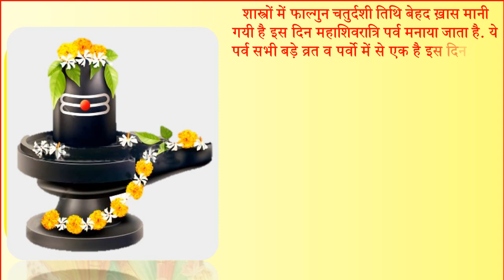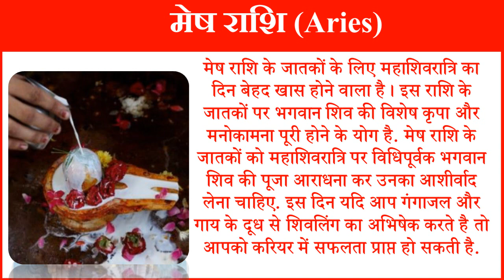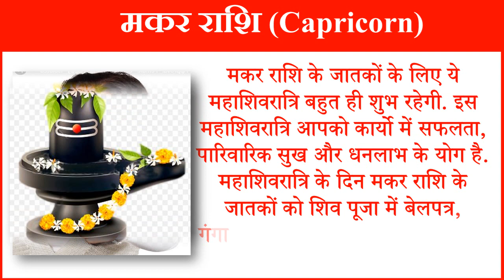Maha Shivratri 2022 | Maha Shivratri Lucky Zodiac Sign | महाशिवरात्रि 2022 इन 6 राशियों के लिए खास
महाशिवरात्रि 2022 महाशिवरात्रि कब है 2022 महाशिवरात्रि कितनी तारीख को है महाशिवरात्रि व्रत 2022 महाशिवरात्रि व्रत तिथि शुभ मुहूर्त 2022 महाशिवरात्रि महत्व महाशिवरात्रि डेट टाइम 2022 महाशिवरात्रि पूजा विधि महाशिवरात्री व्रत पूजन सामग्री महाशिवरात्री व्रत पूजा विधि महाशिवरात्रि व्रत का महत्व व फल महाशिवरात्रि मुहूर्त 2022 महाशिवरात्रि किन राशियों को होगा फायदा महाशिवरात्रि राशिफल 2022 शिवरात्रि पूजा विधि महाशिवरात्रि 2022 महाशिवरात्रि 2022 महाशिवरात्रि तिथि शुभ मुहूर्त पूजा विधि महाशिवरात्रि शुभ मुहूर्त महाशिवरात्रि व्रत पूजा विधि महाशिवरात्रि पर्व का महत्व महाशिवरात्रि व्रत के नियम महाशिवरात्रि व्रत नियम महाशिवरात्रि राशिफल 2022 महाशिवरात्रि क्या करे क्या न करे महाशिवरात्रि व्रत कथा महाशिवरात्रि महाशिवरात्रि भगवन शिव को क्या चढ़ाये क्या न चढ़ाये महाशिवरात्रि शिवजी को चढ़ाई जाने वाली चीजे महाशिवरात्रि एस्ट्रोलॉजी टिप्स महाशिवरात्रि के दिन भगवन शिव की पूजा कैसे करे|